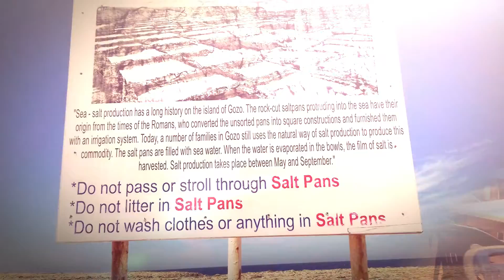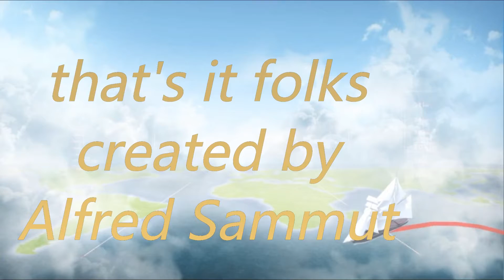Gonzo on Gozo Jeep Safari